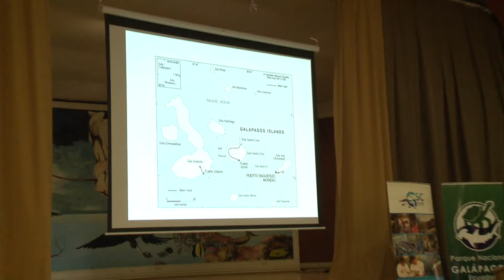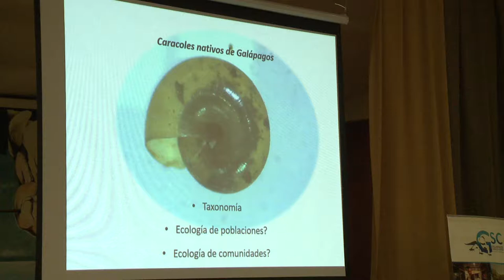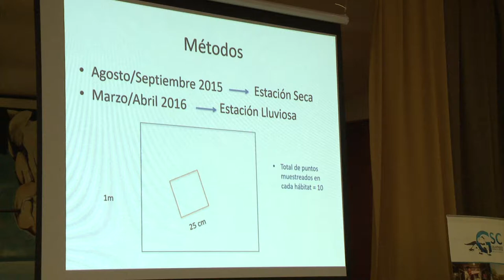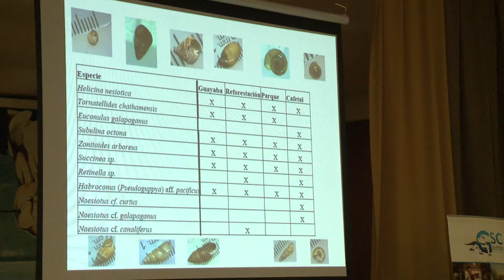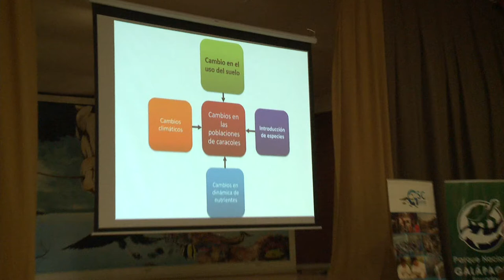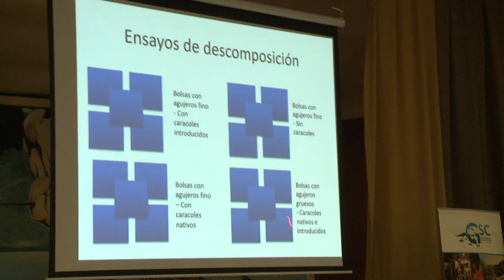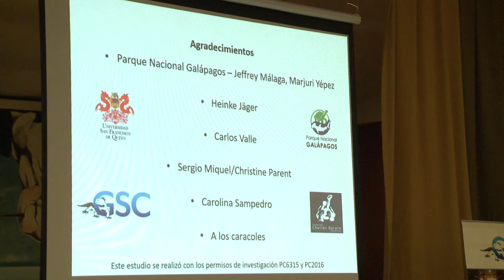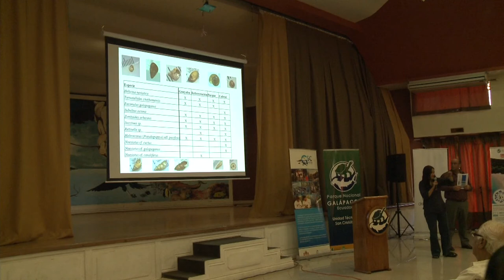15 Stella de la Torre Ph D